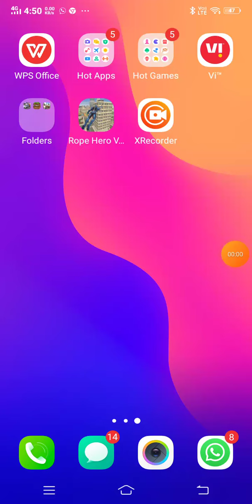March 3, 2022